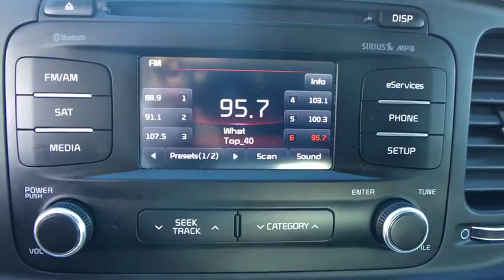2015 Kia Optima Denver, Lakewood, Wheat Ridge, Englewood, Littleton, CO LK276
11001 West I-70 Frontage Road N

2015 Kia Optima LX Certified. Cloth. This 2015 Kia Optima is located at the Medved Autoplex in Wheat Ridge. Medved gives you the MAX! Medved guarantees the MAXIMUM trade allowance for your trade! Price is after 3500.00 Push, Pull and Drag. Price includes Dealer and Handling Fee. Price does not include title or tax. Certified Pre-owned vehicles do not qualify for Push Pull and Drag. See Dealer for Details.